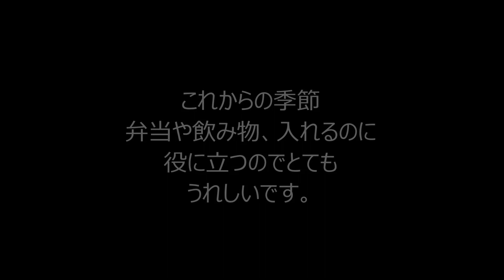UFOキャッチャー ハローキティひんやりバスケットをＧＥＴしました。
UFOキャッチャーで、これから役に立つひんやりバスケット、ピクニックやキャンプや海水浴や運動会など使い道たくさん。